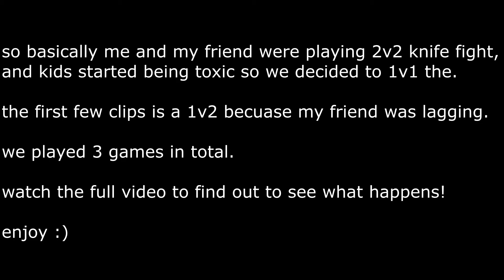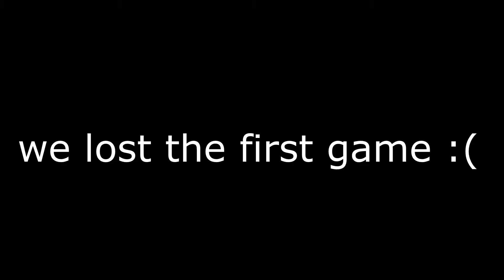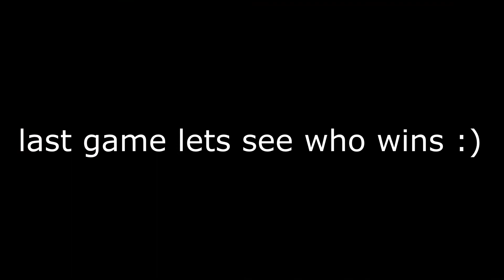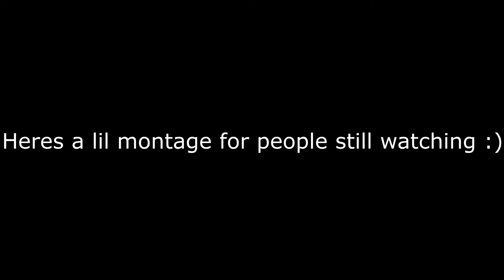This is why you don't talk sh*t...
Call of Duty: Modern Warfare is a first-person shooter video game developed by Infinity Ward for the Xbox One, PlayStation 4 and Windows. It is a reboot of the original Modern Warfare trilogy. Call of Duty: Modern Warfare is the sixteenth game in the Call of Duty franchise, the fourth game in the Modern Warfare series, and Infinity Ward's second to be developed in a three-year development cycle. Announced on May 30th, 2019, the game was released on October 25th, 2019. Call of Duty: Warzone is a free-to-play Call of Duty game developed by Infinity Ward and Raven Software for the Xbox One, PlayStation 4 and Windows. Warzone is also a component of Call of Duty: Modern Warfare and Call of Duty: Black Ops Cold War. The game features two main modes, a Battle Royale mode and a Plunder mode.